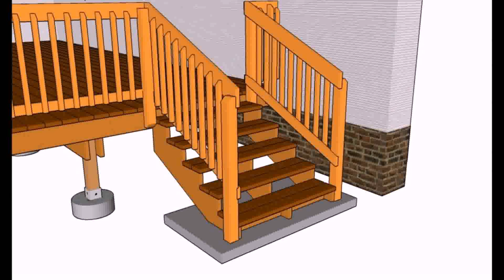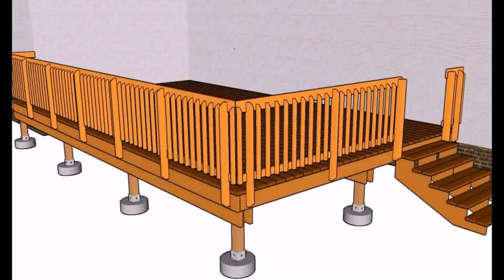Pictures Of Deck Railings Design